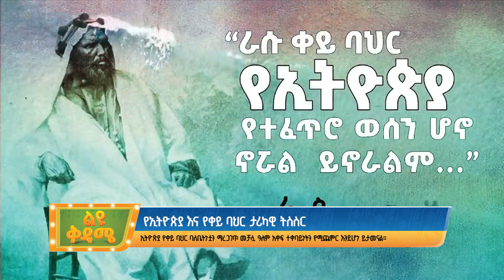የኢትዮጵያ እና የቀይ ባህር ታሪካዊ ትስስር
Arabic Facebook: تلفزيون والتا بالعربي Walta TV Arabic